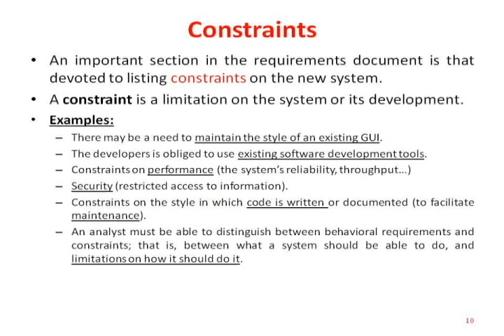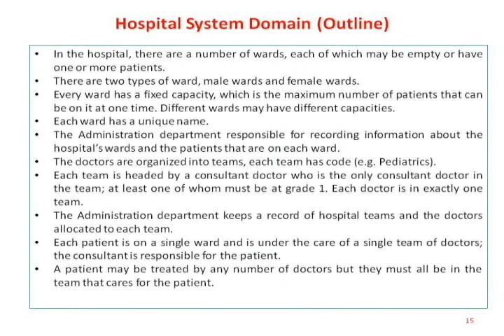SDJ02 Requirements specification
Software development with Java
Requirements specification to development with Java
Dr Ali Fakhri